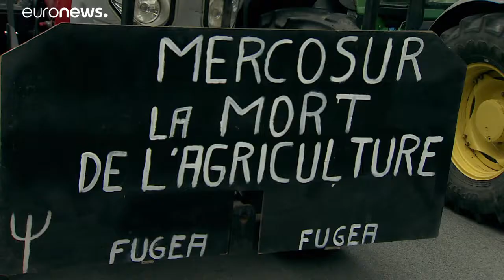Brüsszel: A MERCOSUR ellen tüntettek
A klímavédelemben és a mezőgazdaságban is katasztrofális lehet a szerződés hatása - állítják a tüntetők…